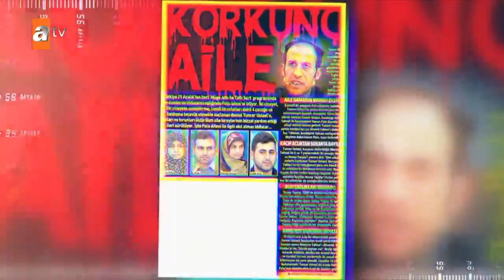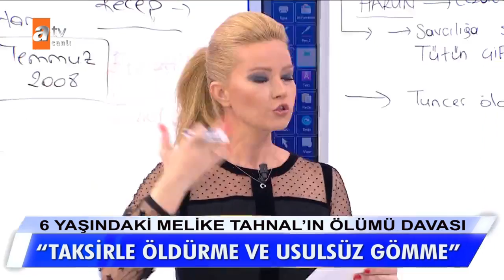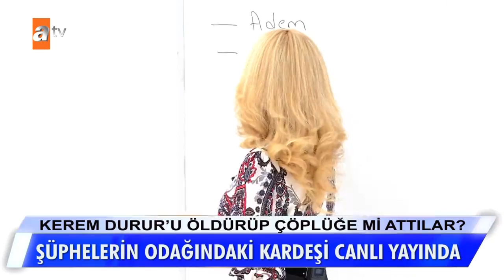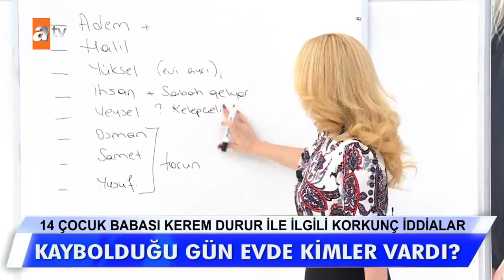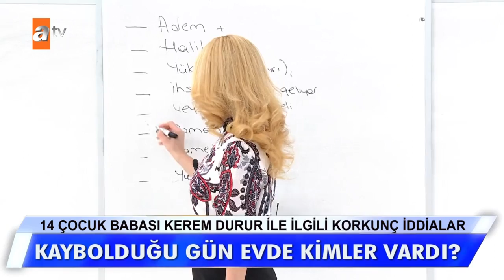Müge Anlı ile Tatlı Sert 30 Kasım 2020 | Pazartesi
Tehlikeli bir maceraya atılan 14 yaşındaki Eyüp bulundu. Evine dönen Eyüp'ün babası canlı yayında neler söyledi? Şikayetçi olacak mı? 6 yaşındaki Melike Tahnal'ın ölümü davası devam ediyor. Enişte Tuncer segbis ile savunma yaptı. 14 çocuk babasıyla ilgili korkunç iddialar... Şüphelerin odağındaki kardeşi canlı yayında. Kerem Durur'u foseptik kuyusuna mı attılar? Kaybolduğu gün evde kimler vardı? Kerem Durur'u kim, neden ortadan kaldırdı? Kerem Durur'un eşi Resime Hanım'ın ''camiden kaydoldu'' demesi stüdyoda şaşkınlık yarattı. Şüphelerin odağındaki kardeş Medeni Bey canlı yayında soruları yanıtladı.  Resime Hanım’ın 6 aylık bebeğini tandıra kim attı? O bebek kayıp olan Kerem Durur’un bebeği mi?